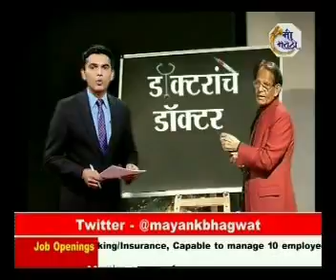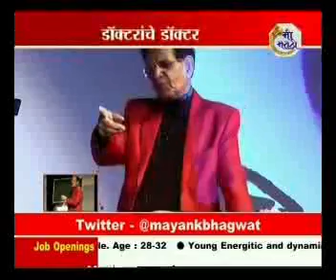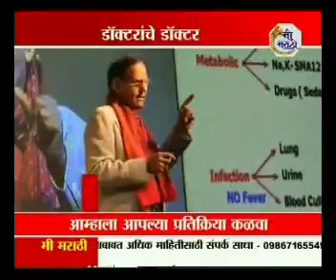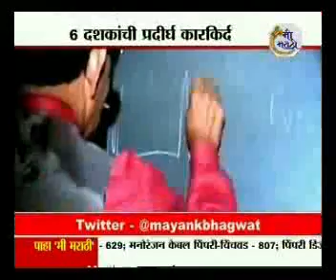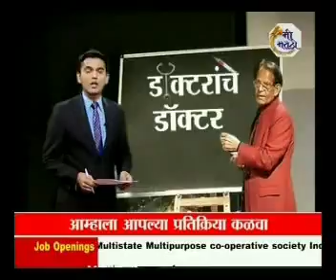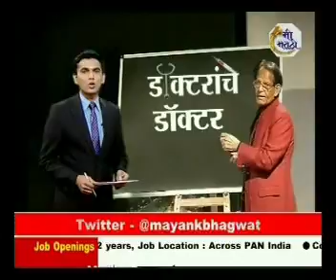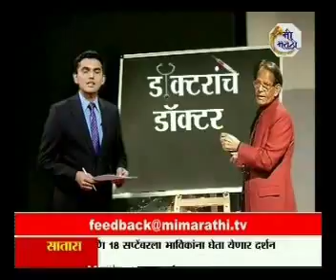O P KAPOOR MI MARATHI